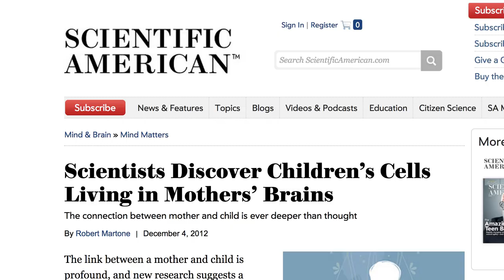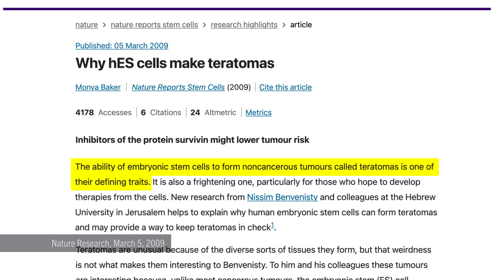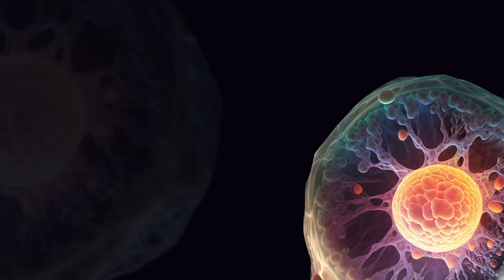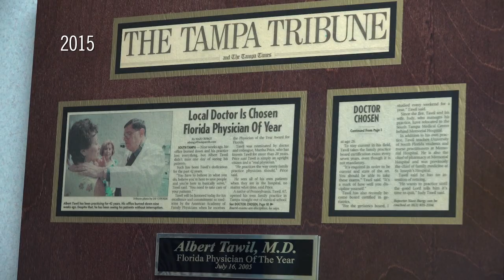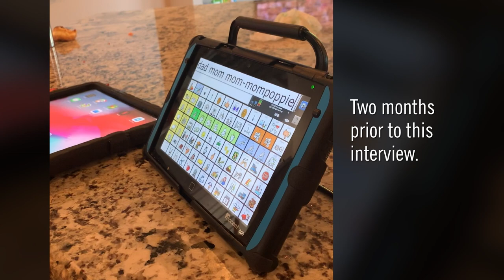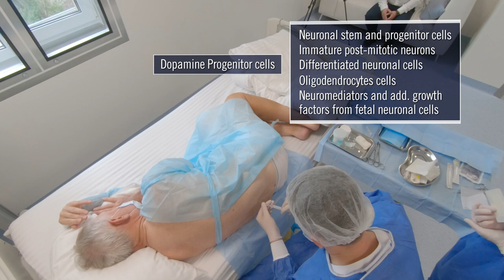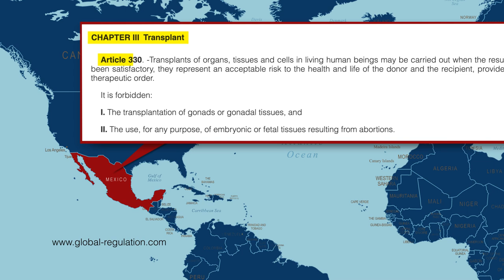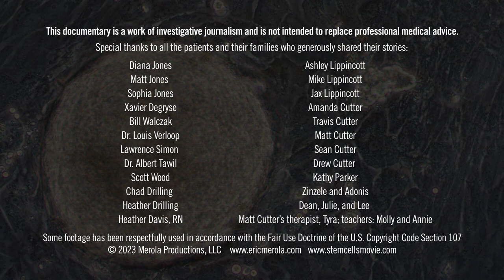Ukraine: Fetal Stem Cell Pioneers (Full Documentary, 2023) Questions?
Synopsis:

Ukraine: Fetal Stem Cell Pioneers follows Americans who, for the past decade, have received fetal stem cell therapy in Ukraine—including during the 2022 Russian invasion. Ukraine is the only country in the world where this therapy can be legally obtained. This story also takes a deep dive into Ukraine’s 30-years of research and development of this technology, born from the tragedy of the Chernobyl disaster when Ukrainian doctors used fetal stem cells, for the first time in world history, to cure radiation-induced bone marrow failure.

Director Statement:

In my 14 years making documentaries, I find this documentary to be my most important work yet. This documentary shows how this therapy allowed a nonverbal autistic child to begin speaking for the first time, another autistic child began functioning normally. This therapy has resulted in a 15-year old girl with muscular dystrophy living a normal life, while all other children her age with her diagnosis are in wheelchairs, on feeding tubes, and respirators—if they are even alive. It also shows near complete remissions of Parkinson’s and Multiple Sclerosis. Regardless of the current Russian invasion, Americans are still making the trip into a war zone to get this therapy. I also show how me and 8 other Americans traveled by train from Warsaw to Kyiv, Ukraine to get this therapy —during the war.